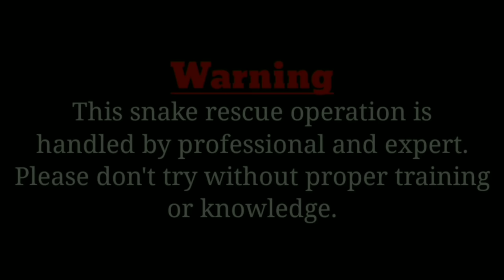घायल गुस्साए नाग ने कर दिया खतरनाक हमला Cobra Rescue Herudirah Bihar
* Hello dear friends I am Nirmal Kumar and I am doing snake rescue more than last three years in Munger district, Bihar. I always try to save snakes from people and also aware people about snakes. After rescue I release snakes in forest as soon as possible.

* Bangla - Khadis
* Scientific name - Naja- Naja
* Category - Venomous

Thankyou